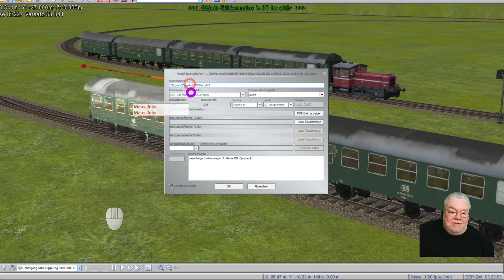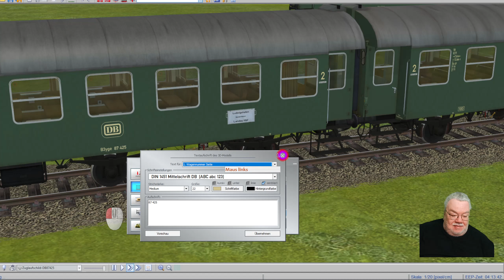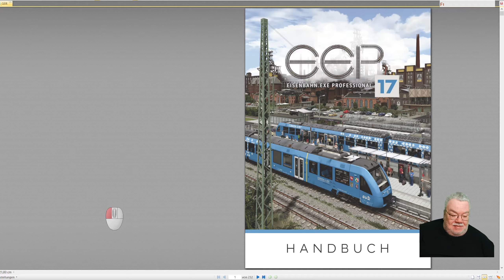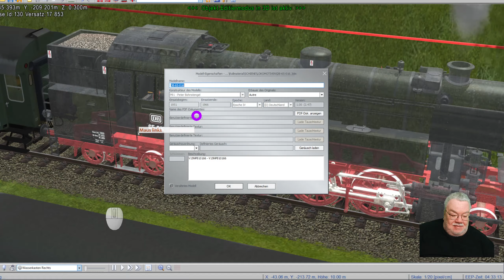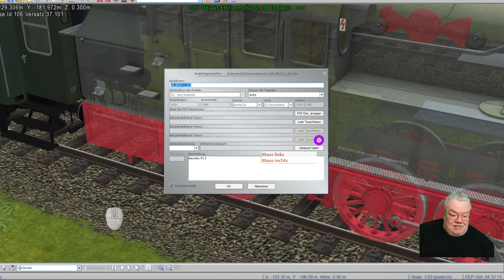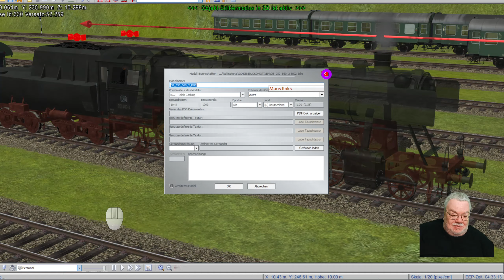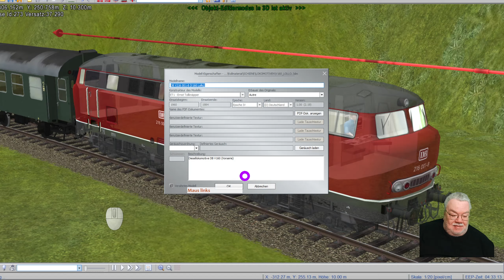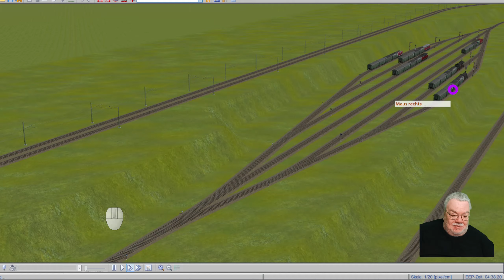V15NSK20261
Vorstellung des demnächst erscheinenden Sets mit Umbauwagen der Gattung B3yg von SK2 - V15NSK20261